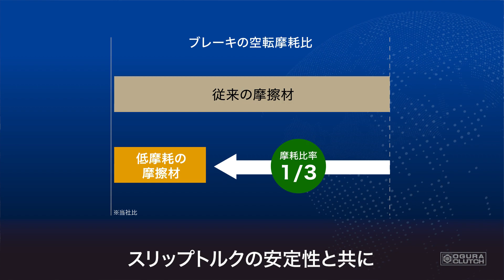低摩耗無励磁ブレーキの紹介動画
新開発のブレーキディスクにより、摩擦を抑え長寿命化を実現。
同時に軽量化も実現しました。